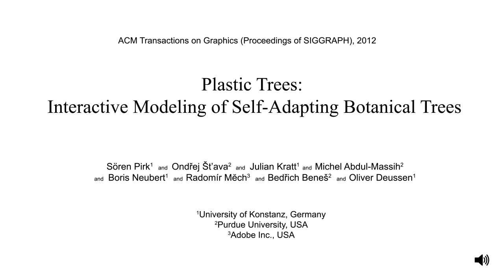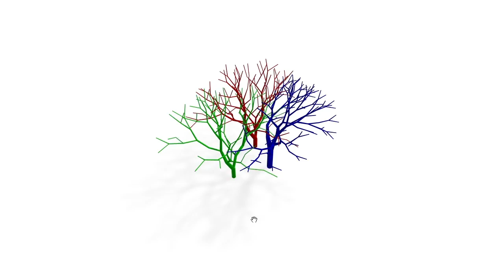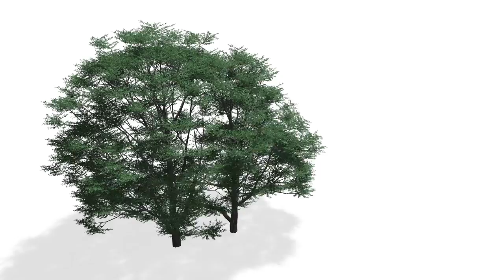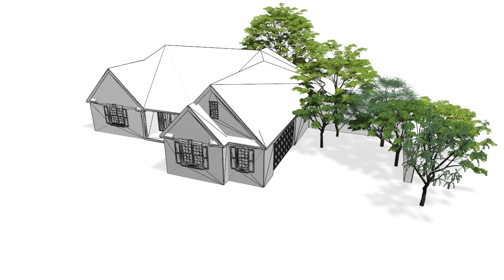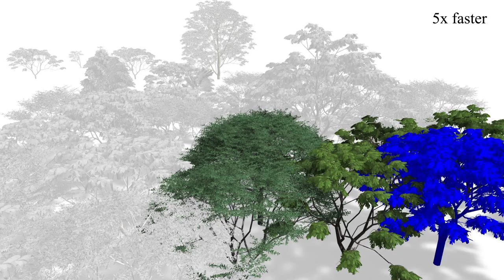Plastic Trees: Interactive Self-Adapting Botanical Tree Models